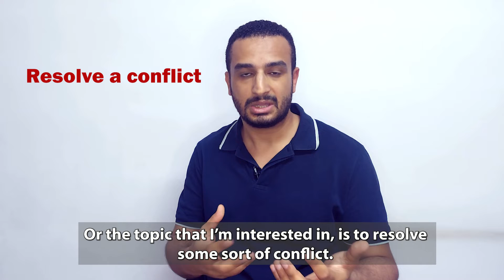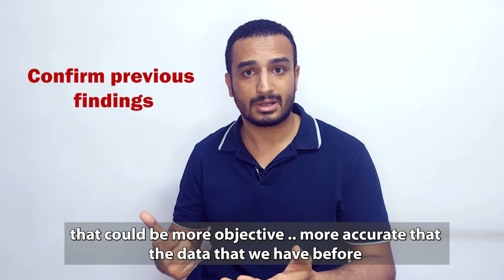06 Selecting a Topic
In this video:
The research process begins when a researcher identifies a broad topic of interest. Questions grow out of a
need to know something that is not already known,
resolve a conflict,
confirm previous findings, or
clarify some piece of information that is not sufficiently documented.
Researchers are usually able to identify interests in certain patient populations, specific types of interventions, clinical theory, or fundamental policy issues.

Case point 1: researcher interested in exploring issues related to gait deviations in CP

The Research Problem
Typically, research problems start out broad, concerned with general clinical problems or theoretical issues. These ideas must be manipulated and modified several times before they become narrowed sufficiently to propose a specific question.
Beginning researchers are often unprepared for the amount of time and thought required to formulate and hone a precise question that is testable. It is sometimes frustrating to accept that only one small facet of a problem can be addressed in a single study.
First, the topic has to be made more explicit, such as:
How can we effectively manage gait deviations in CP?

This problem can be addressed in many ways, leading to several different types of studies. For example,
one researcher might be interested in different interventions and their effect on gait velocity.
Another might be concerned with identifying risk factors that can help to develop preventive strategies.
Another might address the impact of gait deviations on patients’ function.

Many other approaches could be taken to address the same general problem, and each one can contribute to the overall knowledge base in a different way.

Clinical Experience
Research problems often emerge from some aspect of practice that presents a dilemma. A clinician’s knowledge, experience, and curiosity will influence the types of questions that are of interest.
Discussing issues with other researchers or colleagues can often generate interesting ideas.
We may ask why a particular intervention is successful for some patients but not for others?
 Are new treatments more effective than established ones?
Does one clinical problem consistently accompany others?
What is the natural progression of a specific injury or disease?

Often, through trial and error, clinicians find interesting solutions to clinical problems that need to be documented.

For instance, would a particular treatment be more or less effective if we changed the technique of application or combined it with other treatments?

Questions about methodology are also of interest.
How can we measure change?
Which tools are needed to document and diagnose patient problems?
Many new instruments have been developed in recent years for measuring physical, physiological, and psychological performance. These need to be analyzed for reliability and validity under varied clinical conditions and on different patient groups.

Professional Literature
Reference to professional literature plays the most essential role in the delineation of a research problem and ultimately in deriving the specific research question. In the initial phases, the literature will help the researcher determine the issues of importance. Using this information, an initially broad problem can begin to take a more structured and concise form. Professional literature provides the basis for developing a research problem in several important ways.